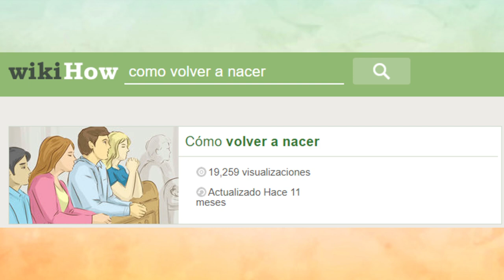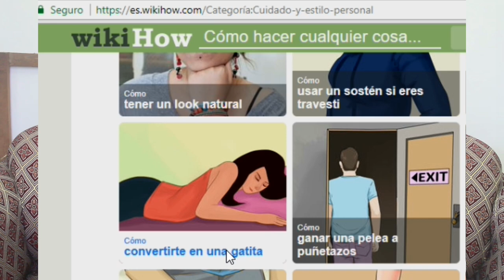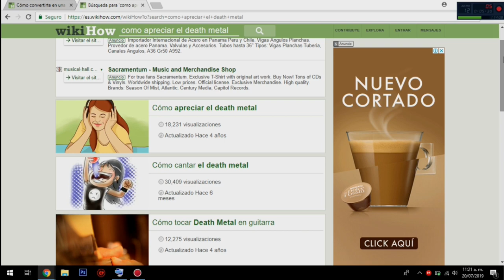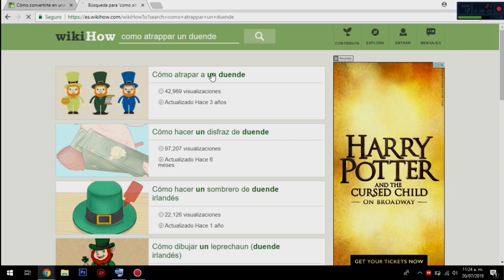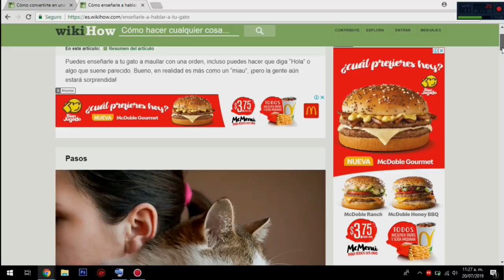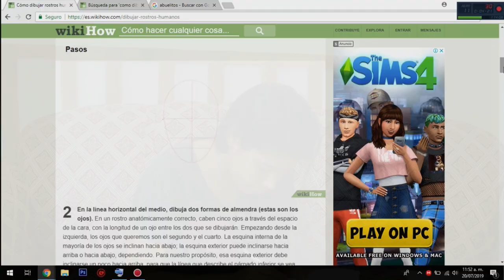TUTORIALES inservibles en WIKI HOW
Hola bueno en el video del mes Jajaja Les traigo un viendo y poniendo a prueba tutoriales de WIKI HOW, que tan funcionales son y como realizarlos facilmente, todo un reto.

Bueno sin mas que decir aqui el video del Wiki How byee.

te quiero Att: Mary